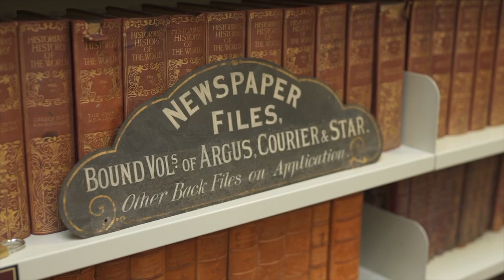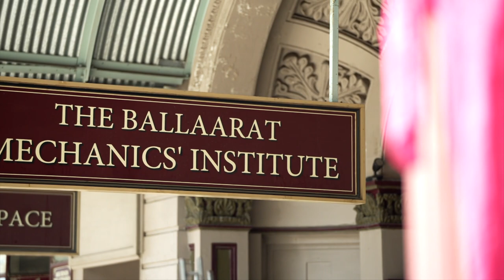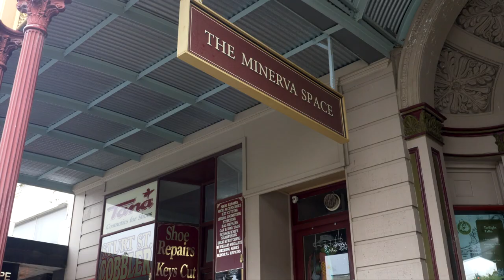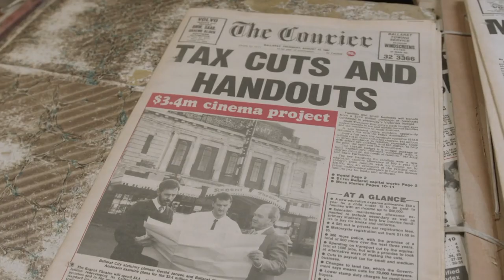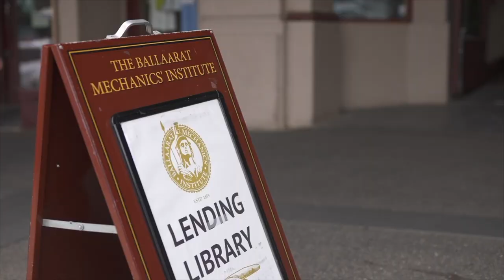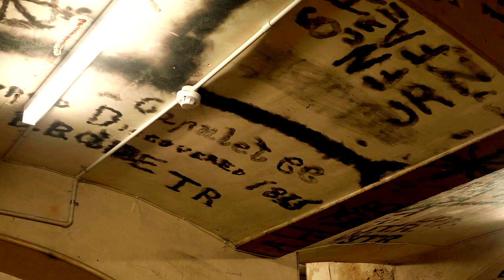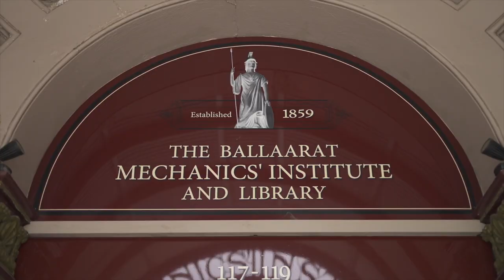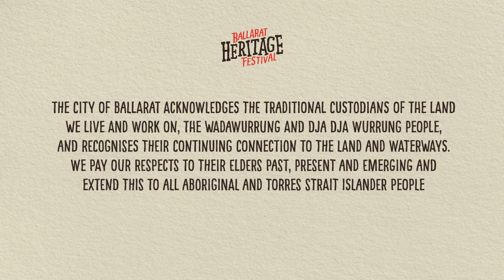Restoration Ballarat: Ballaarat Mechanics Institute